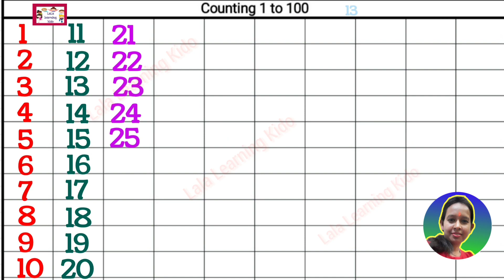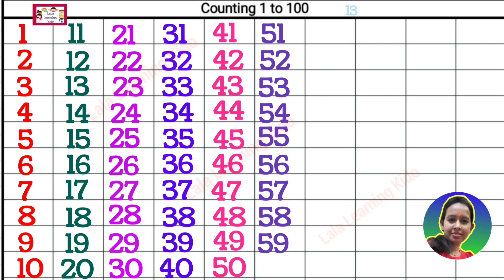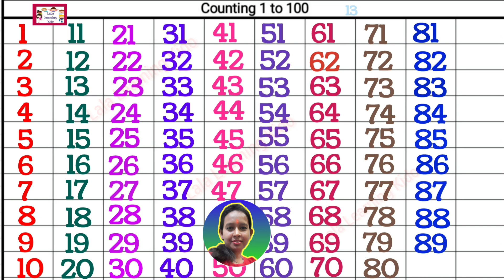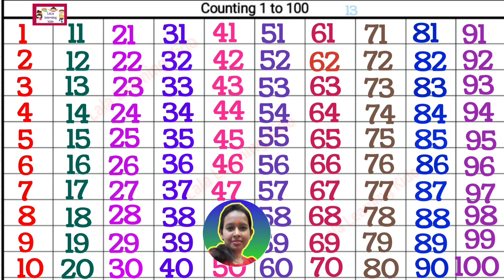Counting Number 1 to 100/ 1234 counting / ginti 100 tak / 123 / Reena mam